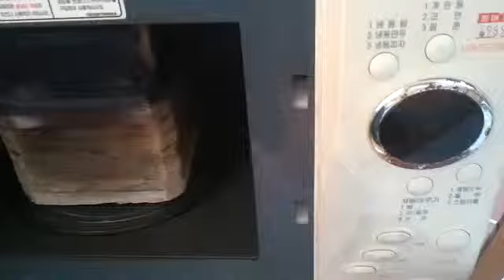PCB(Printed Circuit Board) Pyrolysis Test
Heating for 17min.at 1832 ºF or 1000°C